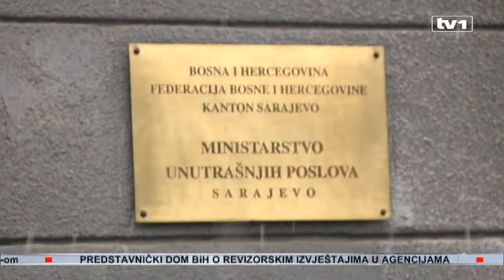Sarajevska policija privela 12 osoba osumnjičenih za razbojništva, pljačke i oružane napade